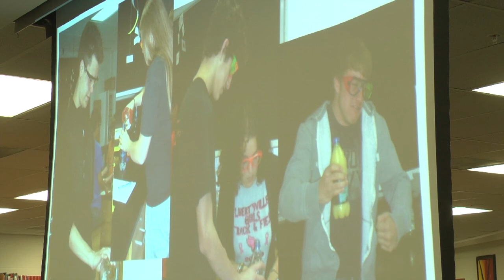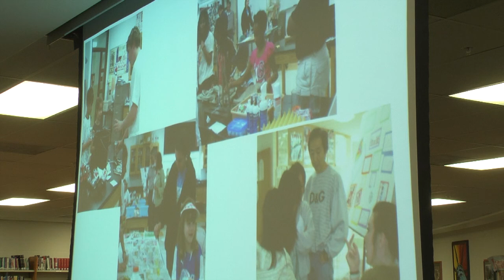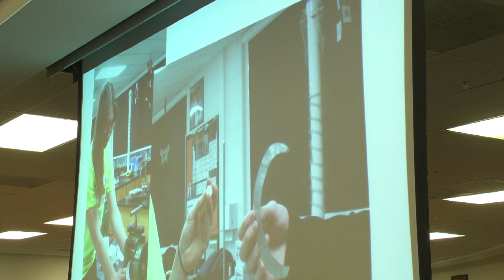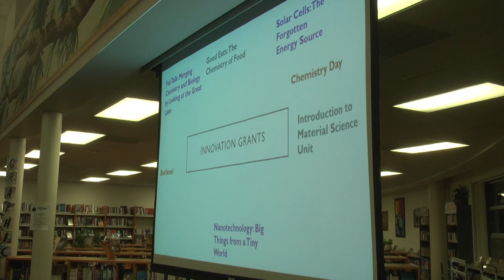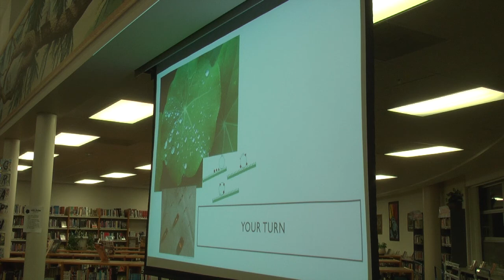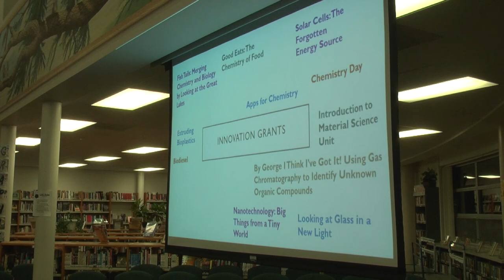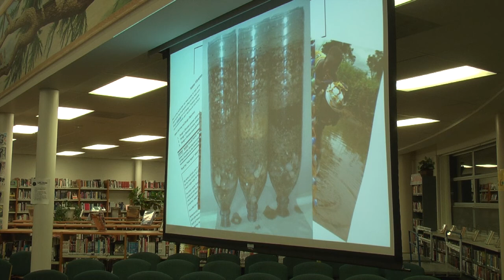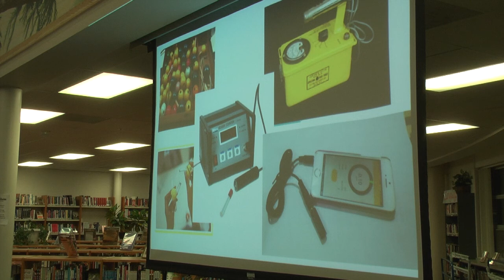September 2017 Meeting of the D128 School Board with Audio Description